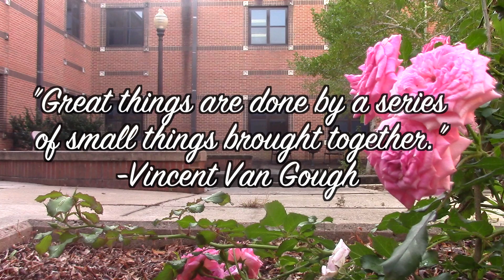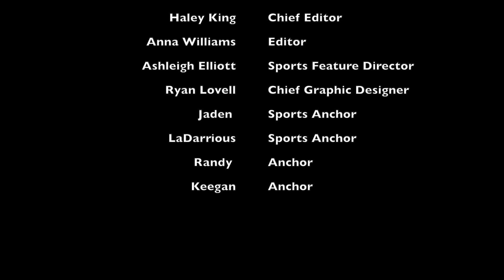PATS-TV Show #10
PATS-TV does not own any of the music in the show.